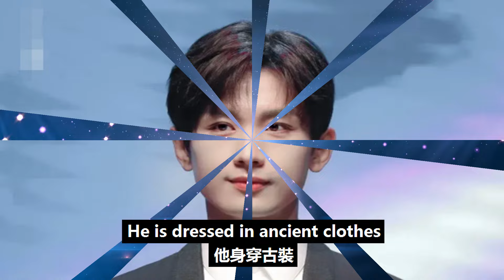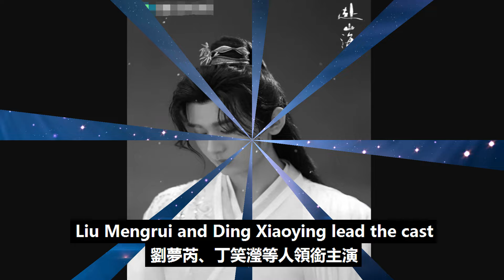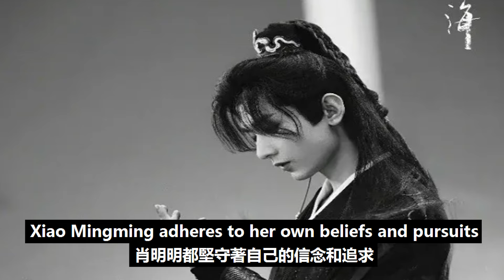成毅《赴山海》黑白海報曝光，白色調劇照展現極致反差魅力，神秘張力引爆期待！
成毅《赴山海》黑白海報曝光，白色調劇照展現極致反差魅力，神秘張力引爆期待！成毅